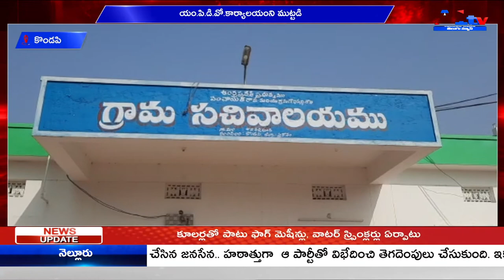కొండపి యం.పి.డి.వో.కార్యాలయంని ముట్టడి || A1TV TELUGU